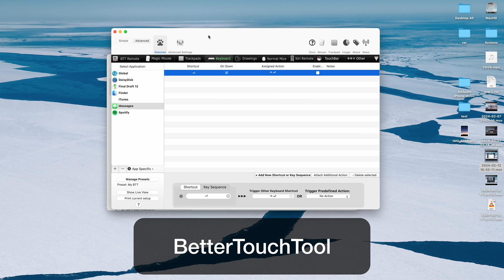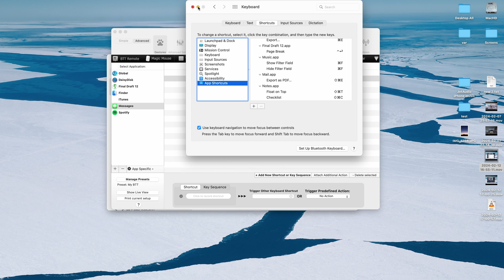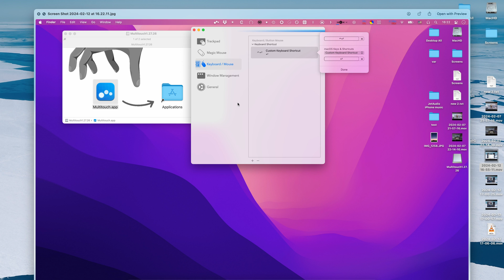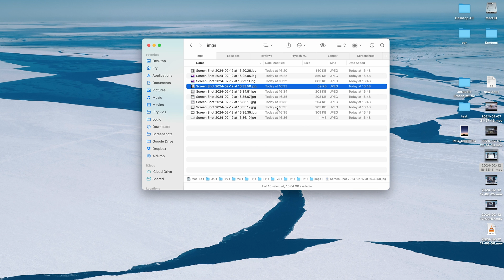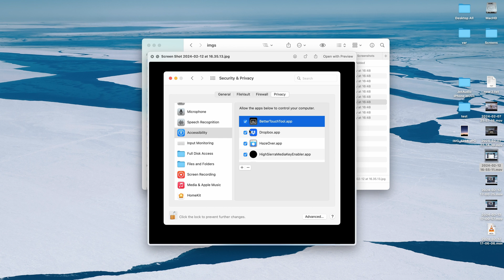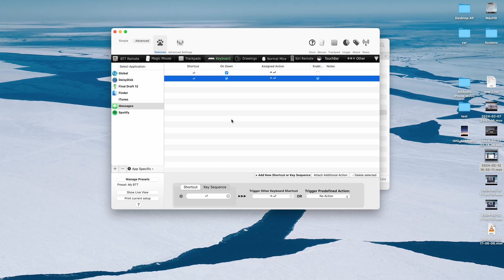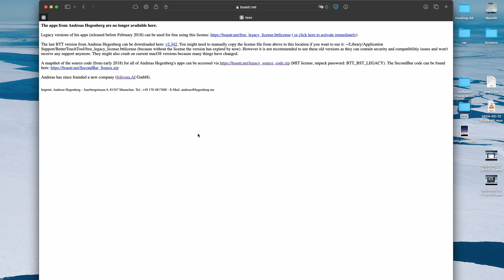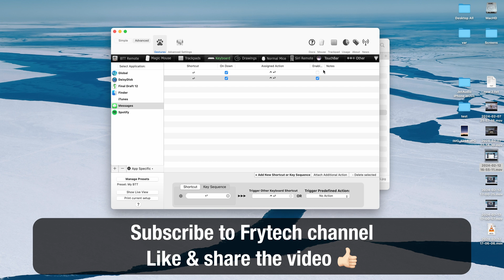Change Enter to create a new line in Messages App on macOS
YOUR HELP NEEDED, guys
Hi, guys. Frytech channel isn’t monetized yet, so even if you see ads on my videos I get nothing form YouTube. Right now I have several Domains already expired or about to expire, that I must pay within next 14 days or less.

Please, if any video on my channel helped you, or was interesting, or educational, help me with $5 or $10 via my Ko-fi so I could pay for domains to not lose them.
I’d immensely appreciate it and be extremely grateful to those who’ll respond to this cry for help!

So far no one’s helped, but I’m really hoping there’s at least a few people out there willing to help a person in a desperate situation.

Even $5 or $10 will be immensely appreciated!

A quick tutorial video on How to change Enter/Return to make a new line in Messages App (iMessage app) on macOS.

Timestamps:
00:00 - Intro
00:19 - Shortcuts to create a new line
00:41 - The best solution
02:03 - So how to send messages now?
02:19 - Solution 2
03:03 - Solution 3
05:08 - Super bonus for attentive people
06:36 - Please, do this if you've solved this issue